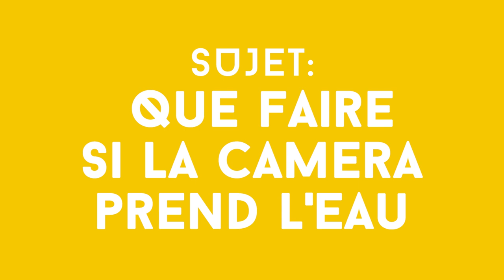MATÉRIEL : ACCIDENT, comment réagir si ta caméra prend l'eau ?? 🎥 Mes petits secrets de plongeur..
ARGONAUTE PRO : Le problème de la caméra noyée ! 5 réflexes qui peuvent sauver ta caméra

Voici le problème que tous les photographes et vidéastes sous-marins ont déjà rencontré, celui du matériel humide.

Dans cette vidéo je partage avec toi mes secrets et les techniques que j'utilise lorsque mon matériel prend l'eau. Manque de bol c'est arrivé souvent.

J'aurais aimé connaitre tout ça avant de casser mes caméras, j'espère que cela te servira !

A bientôt dans le bleu !